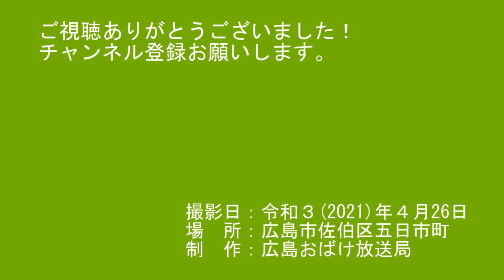実家近くの藤の花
おばけのおまけ・その149
令和3年（2021年）4月26日撮影
実家の近くで藤の花が咲いていたので撮影しました。